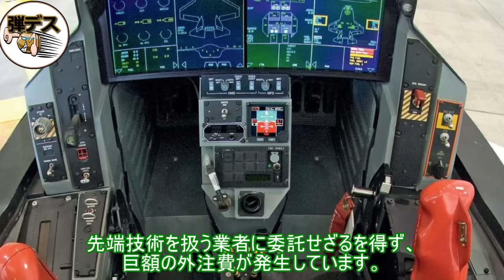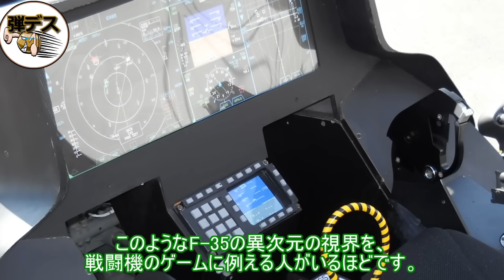衝撃の運用コスト！米軍トップが語るF-35の維持費『毎日フェラーリで通勤？』」【弾丸デスマーチ】【ゆっくり解説】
第5世代ステルス戦闘機の最高傑作と評されるF-35ライトニングⅡですが、その一方で、戦闘機史上 最も問題が多く、最も金がかかる戦闘機とも言われています。
2021年当時の米空軍参謀総長で、米軍のトップである統合参謀本部議長も歴任したチャールズブラウンは、比較的ローエンドな任務でF-35を使うことは「毎日フェラーリで通勤するようなもの」と発言するなど、その経済性の悪さが指摘されています。
という事で今回は、F-35ライトニングⅡの運用にどれだけのコストが必要で、なぜ莫大なお金がかかるのかを解説していきましょう。

▼関連動画「空軍兵器」
天空の死神「戦略爆撃機」はオワコンか・世界9機種の性能を徹底比較
世界最強の戦闘機「F-22ラプター」がもう退役？・時代を先取りし過ぎた戦闘機
延べ生産5000機・魔改造で進化する戦闘機「F-16ファイティングファルコン」の全て
航空自衛隊の汎用ドローン「無人機研究システム」次期戦闘機F-3のドローンの行方は

【SNS】
▼弾丸デスマーチ Twitter

【ご依頼、企画案件はこちらのメールまで】
★を@に読み替えてください

【credit】
・防衛省
・防衛装備庁
・イタリア防衛省（Ministero della Difesa）
・U.S. Navy
・U.S. Air Force
・United States Department of Defense
・Ministry of Defence of the Russian Federation
・Ministry of Defense of Ukraine
・Israel Defense Forces (IDF)
・Israeli Air Force
・Lockheed Martin
・Boeing
・Northrop Grumman